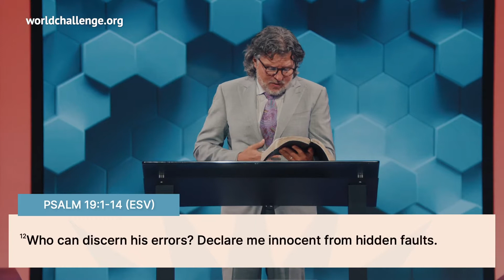God's Word for God's Glory - Gary Wilkerson - July 26, 2022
There is nothing that we could read or listen to that will transform us like the word of God. In this sermon preached at Times Square Church, Gary Wilkerson urges believers to set aside every distraction and make the time to study and understand Scripture.